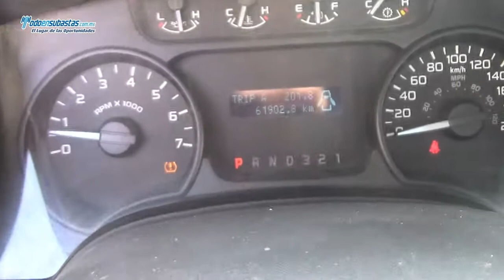Ford / F-150 XL 4x2 (J8K) Automática A/A B/A Roll Bar / 2012